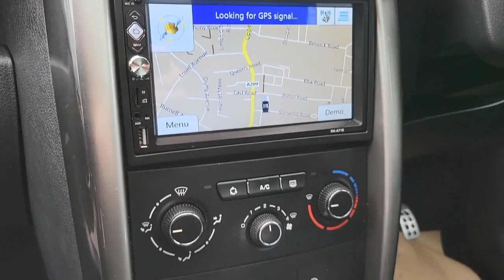Peugeot 207 SW 1.6 VTi Allure Tiptronic Euro 5 5dr